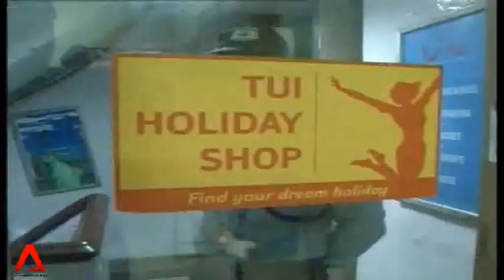INDIA: No dip in number of Indian tourists wanting to visit S'pore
Though Singapore is planning to deport over 50 Indians for the riot in Little India, there has not been any dip in the number of Indians wanting to travel to Singapore.